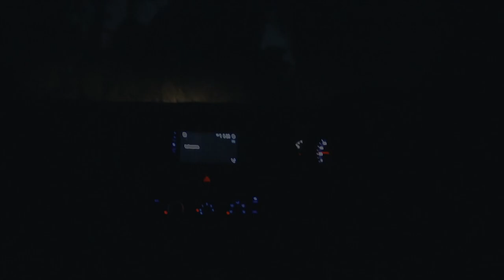Himachal Camping Series 2020 Official Trailer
This is about our story of himachal pradesh
Camping around the state experiencing the unexpecting thriller

will be posting 6 videos in this series starting from
Bilaspur, Himachal Pradesh Camping
Prashar lake Camping
Solang valley camping
Atal Tunnel & Spiti Camping